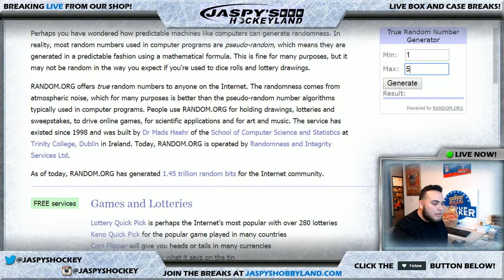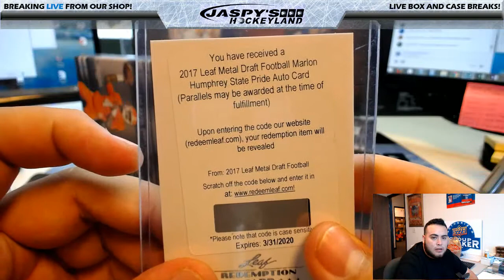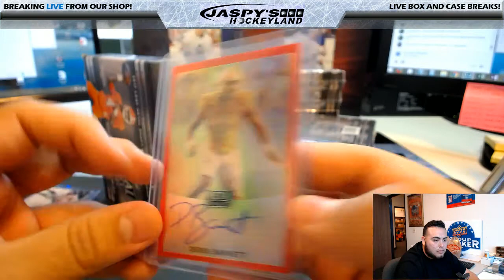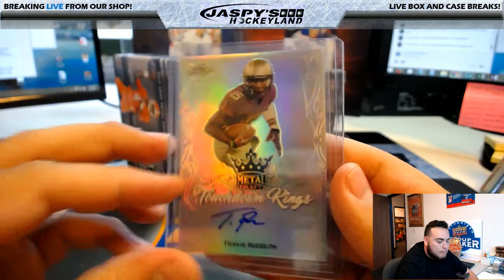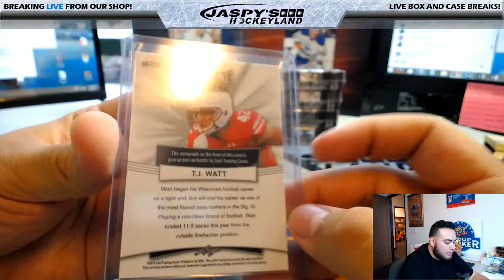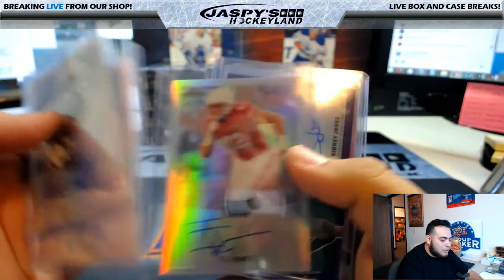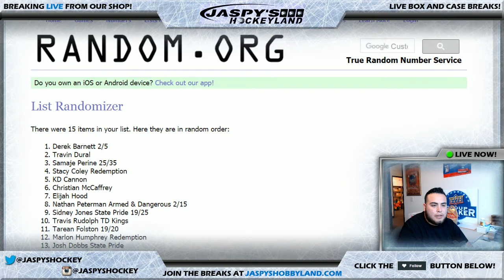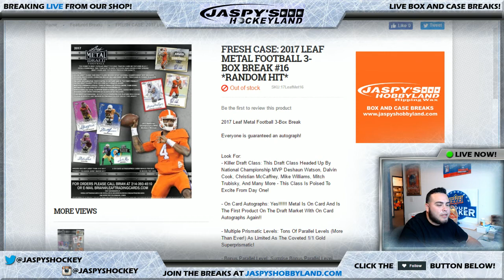4/3/2017 2017 LEAF METAL FOOTBALL 3-BOX BREAK #16 *RANDOM HIT*